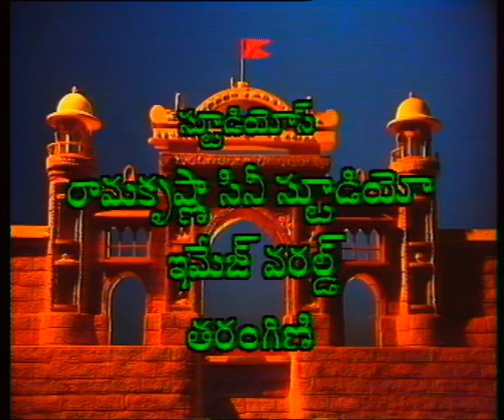DHARANI KOTA || ధరణి కోట || Episode-03